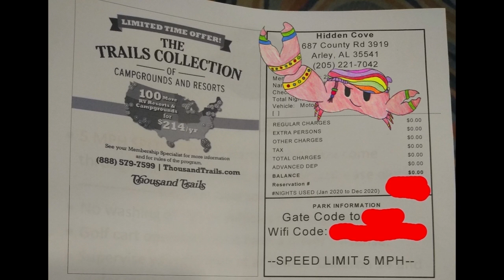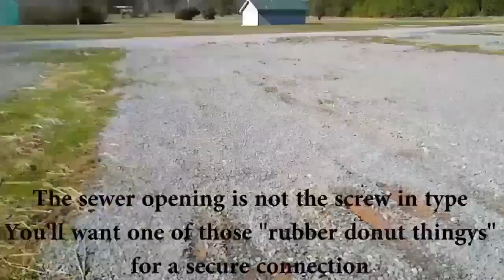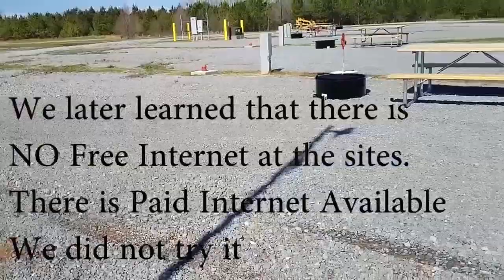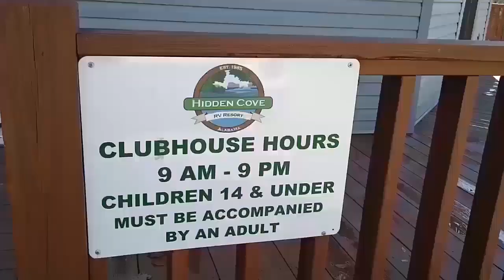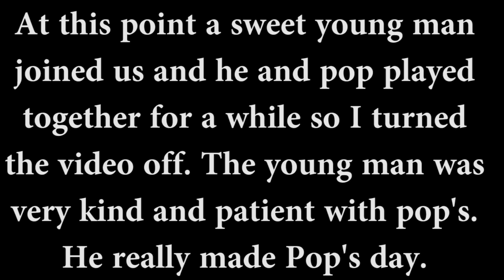Hiding Away in Hidden Cove RV Resort Arley Alabama Part 1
This video was made in February 2020. Our last camping outing before we parked the RV and settled into one location for a few months. However, even while on the road we were already "social distancing", "taking precautions" and only shopping for "essentials" With the flu hitting so hard this season and that nasty gastroenteritis thingy popping up again too we began social distancing long before the scary new virus was being taken seriously in the USA.
As you will see in the next three videos we hid away for a while in February at Hidden Cove RV park on Lewis Smith Lake in Arley Alabama. It's a thousand trails park. Of course being the off season they were staffed kinda low and most of the staff was busy with cleaning, repairs and upgrades. We can't wait to return in season to see the completed results of all the improvements that were in progress when we were there.
Pops was able to remember most of the rules to play pool. He was a very good pool player when I met him and had been since he was a child. He wasn't able to remember everything but it was a joy to see his body slip back into the familiar as he played. He had a great time and I have added this to the list of things he can do well enough to make him feel more a part of things. You can see the light in his eyes as he makes that first shot. FOR THE WIN! Brain injury, cognitive impairment etc has taken a lot from Pops it's fun to find things that he still is holding on to. I'm legit terrible at pool so he can easily beat me at a game. I'm thankful to the young man who was clearly very good at pool but stepped in to play a game with Pops and held back his skill to just play a friendly one for one game with pop. If you're out there, you should know that you made pops day and made him feel really good about himself that day. Thank you!